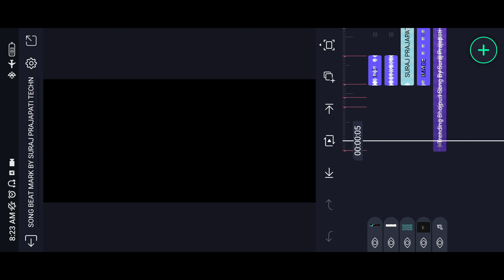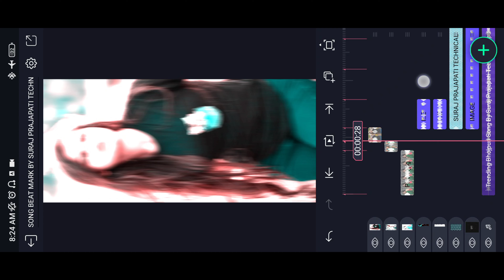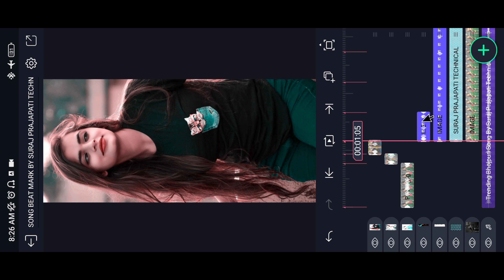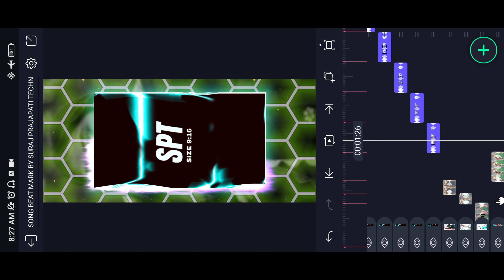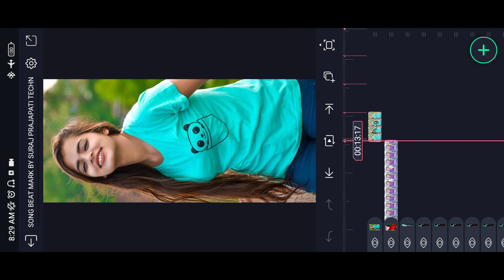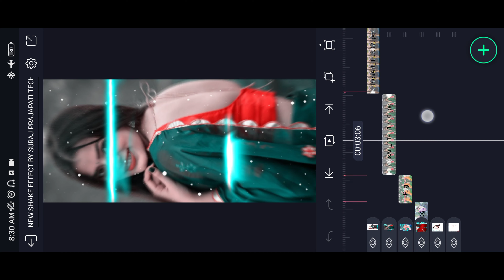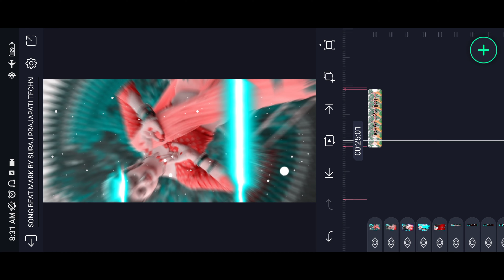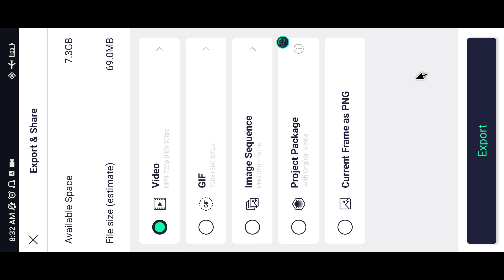Alight Motion New Trending Bhojpuri Song DJ Status Editing | Alight Motion Status Video Editing 2022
_______________ ❤️ Love You ❤️_________________

_______________ ❤️ Love You ❤️_________________

_______________ ❤️ Love You ❤️_________________

AAJAO!

_______________ ❤️ Love You ❤️_________________

🔰 Your Queries -

status editing

4k utra hd full screen status video editing

Pictures : Pintrest